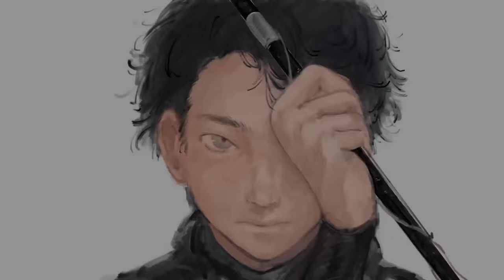幻の魚『リュウグウノヒメ』を解体したらまさかの。。。